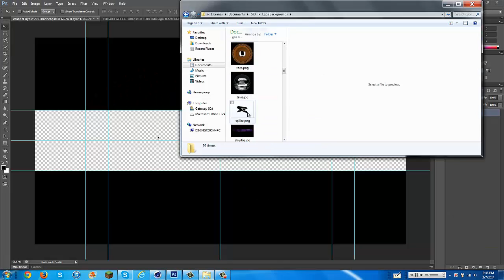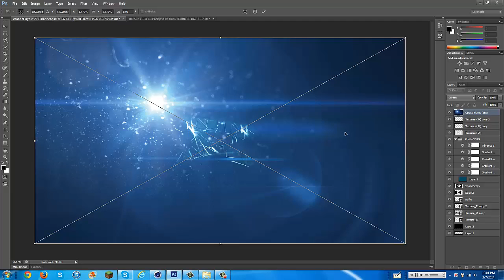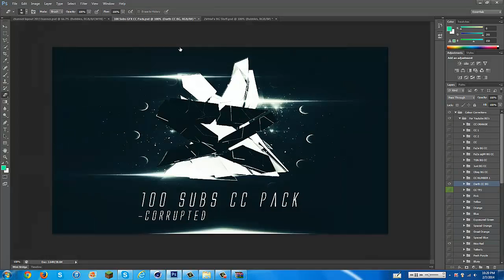Spill RC Entry|Speed Art #3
Spill RC